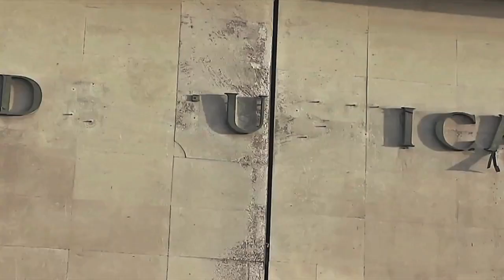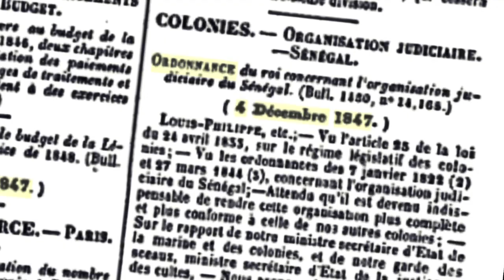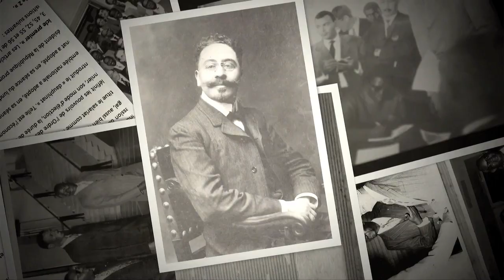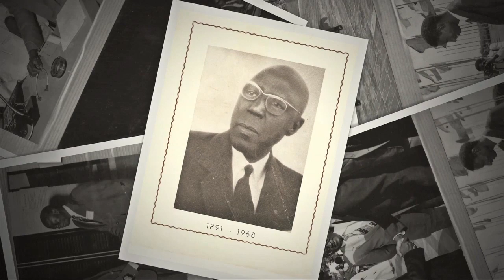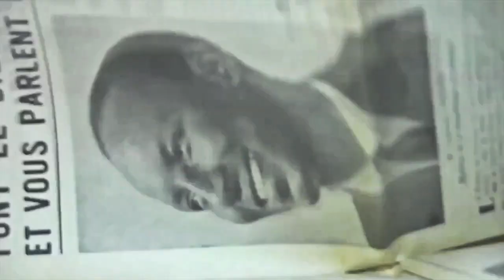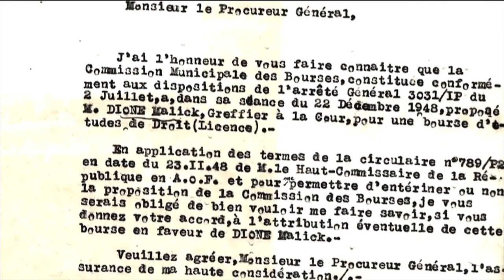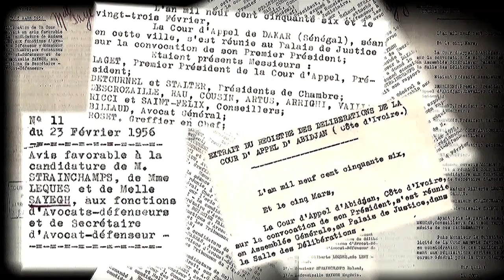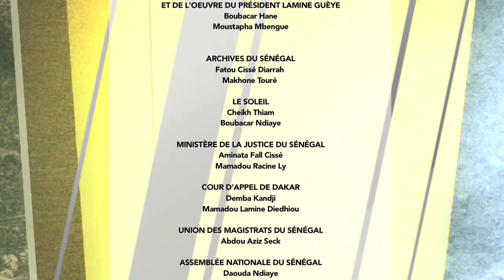Episode 1 - L’histoire du barreau du Sénégal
La série documentaire consacrée à l’histoire du barreau du Sénégal comporte trois épisodes. La première couvre la période allant de 1859 à 1960, et relate les origines de la profession d’avocat au Sénégal.
La deuxième épisode, couvre la période allant de 1960 à 1984  : Le barreau en quête de liberté.
La troisième et la dernière, de 1984 à 2016 : Le barreau face à de nouveaux défis.

Episode 1 : L’histoire des avocats du Sénégal débute un siècle avant l’accession à la souveraineté nationale en 1960. Le 5 mars 1859, le gouverneur de Saint-Louis, le général Louis Faidherbe, promulgue l’arrêté n°26 relatif aux conseils commissionnés, appelés « avocats » après la création le 3 septembre 1960 du « Barreau près la Cour d’appel du Sénégal ». Les premiers avocats natifs du Sénégal sont issus de familles métisses originaires de Saint-Louis. Leur nomination répond à des critères stricts ; ils exercent leur métier dès la seconde moitié du 19ème siècle dans un environnement complexe. Fins connaisseurs du droit, les avocats occupent les prétoires et la scène politique. Plusieurs deviennent des figures incontournables de l’Histoire du Sénégal.

Pour regarder les deux autres episodes, merci de contacter le Secrétariat de la Maison des Avocats du Sénégal à l'adresse